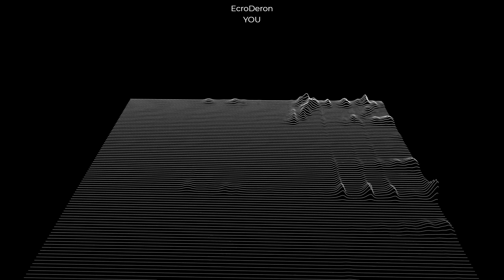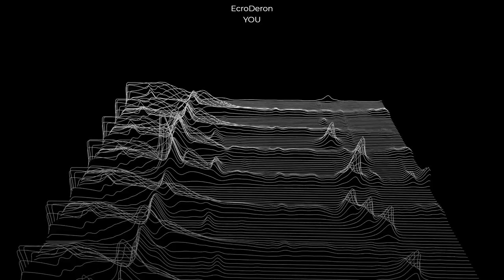You - EcroDeron (EDM) [FREE] [NO COPYRIGHT MUSIC]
Phoenix Free Music is the safest YouTube channel dedicated to promote vlog no copyright music, Phoenix-free music and creative commons music for content creators.